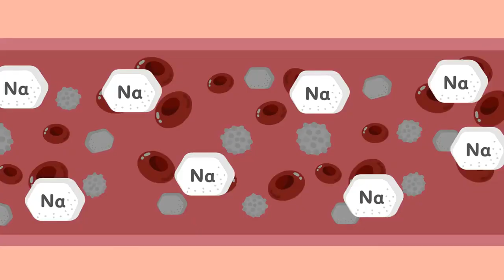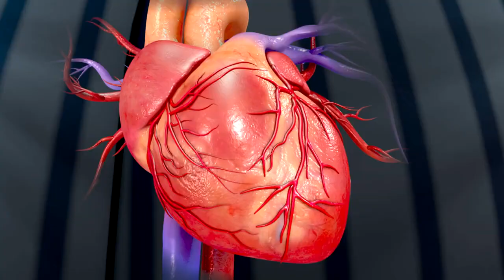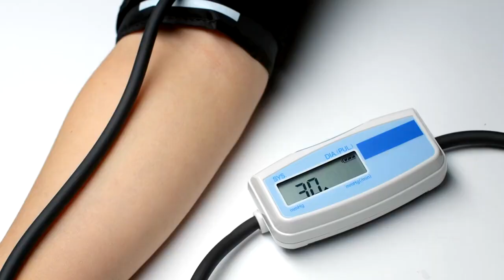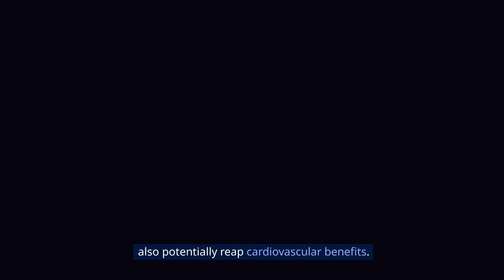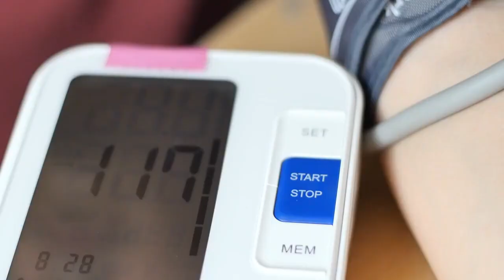7 Foods to Naturally Reduce Your Blood Pressure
🌿 Discover the power of nature in maintaining healthy blood pressure with our latest video! In "7 Foods to Naturally Reduce Your Blood Pressure," we unveil the secrets to managing hypertension through simple dietary choices. 🍏🥦🍇

📉 High blood pressure affects millions worldwide, but the solution might be as close as your kitchen! Join us on this informative journey as we explore seven delicious and nutrient-packed foods that can naturally help lower your blood pressure.

🎥 Don't miss out on these valuable insights! Whether you're actively managing hypertension or aiming to prevent it, incorporating these foods into your diet can make a significant impact on your overall well-being.